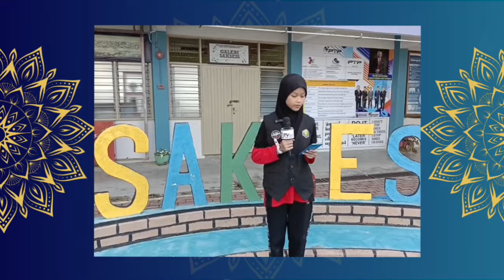EPISOD 245: ( MINGGU PERTAMA PERSEKOLAHAN) AKTIVITI BULAN RAMADAN KALENDAR AKADEMIK SESI 2024/2025